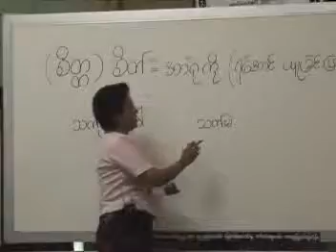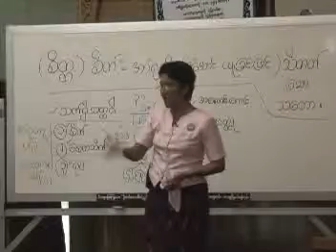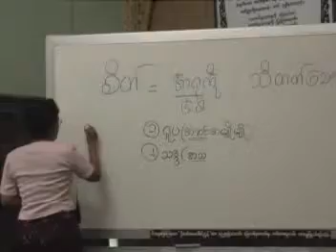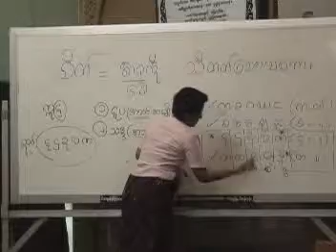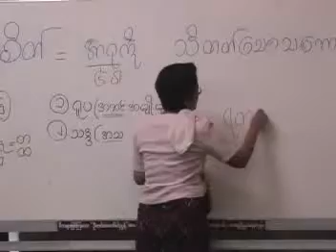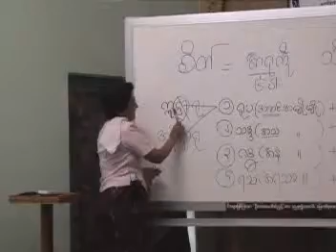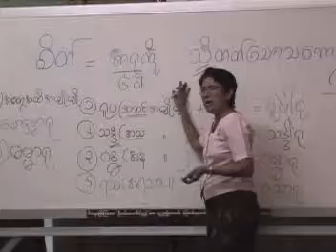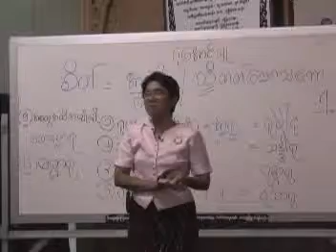003 DawKhinHlaTin Abhidhamma Sait Lect 3